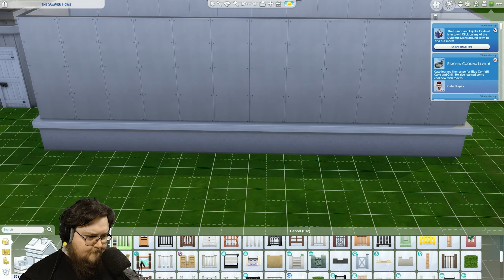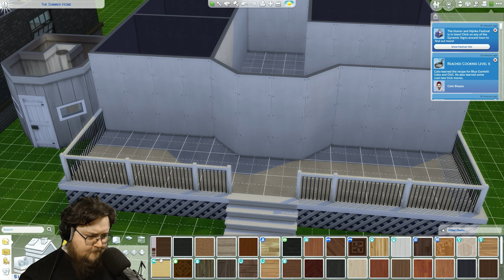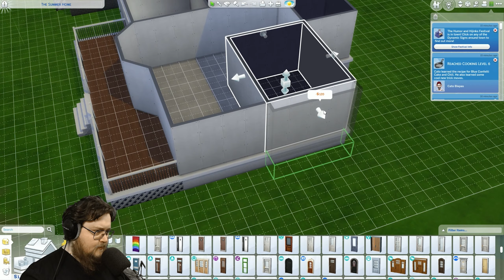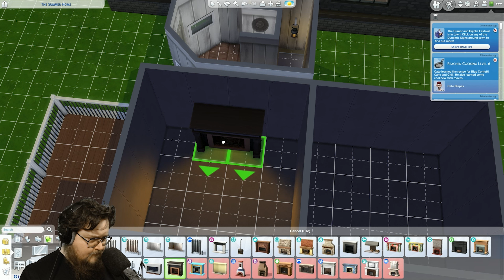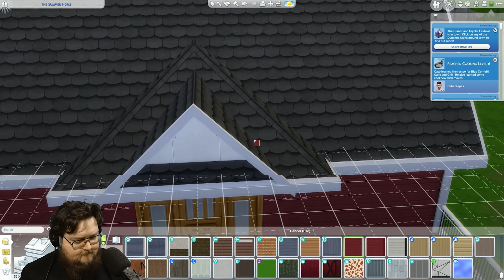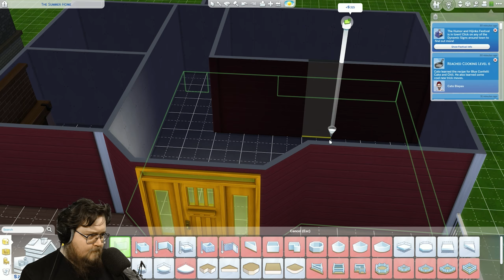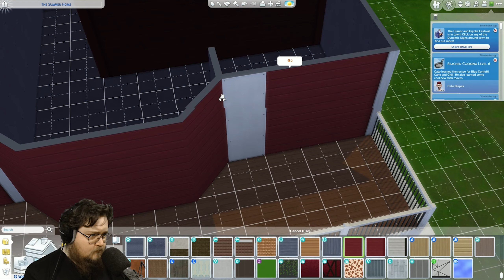Let's Play The Sims 4 (PC) - Part 14 - Plays Household - ArahorPlays